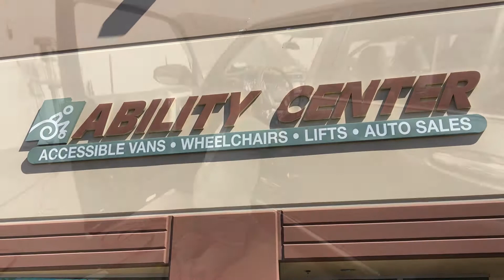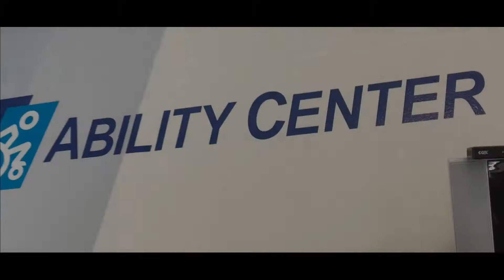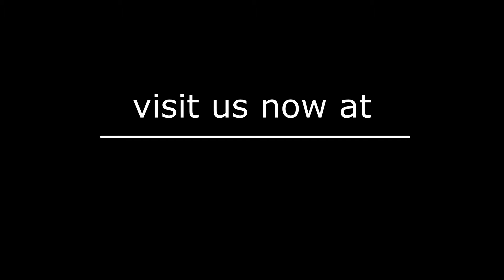Ability Center Tour Preview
The Ability Center of Phoenix General Manager takes you on a brief tour in this short video and features several mobility applications designed to make the lives of those with disabilities (and their families) easier when it comes to transportation. From power wheel chair brackets and EZ-Lock bases for independent securement during travel to hand controls, wheelchair lifts and Braunability ramp vans...the Ability Center is the CENTER of your mobility solutions. Our mission at Ability Center is to provide clientele with mobility vehicles and mobility products that enable them to lead more active and independent lifestyles. Whatever you need, we have a mobility solution for you. From scooters and ramps to full wheelchair accessible vehicles, and lifts...Ability Center specializes in providing safe and reliable transportation solutions for all levels of mobility. Find out more by visiting abilitycenter.com.